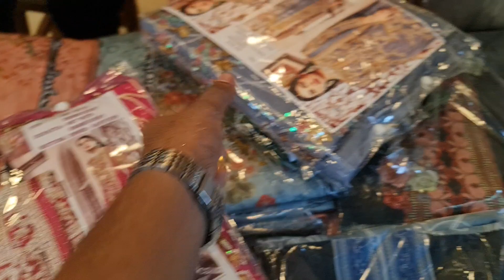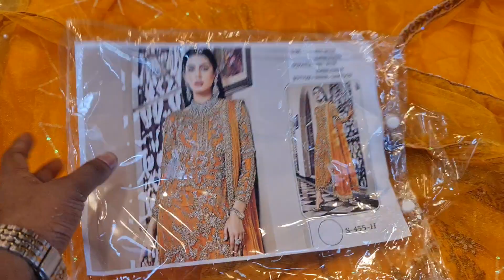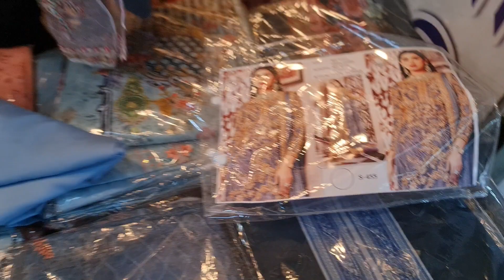so beautiful designer indian luxury party dress collection